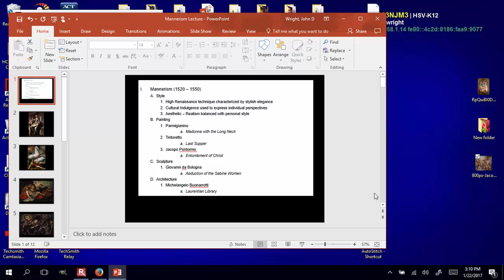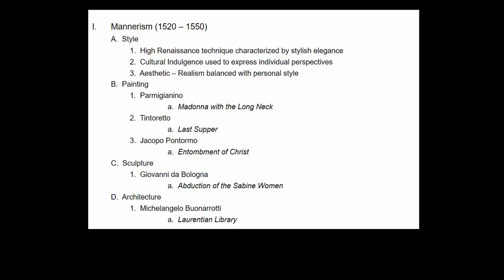Mannerism Art Video Lecture